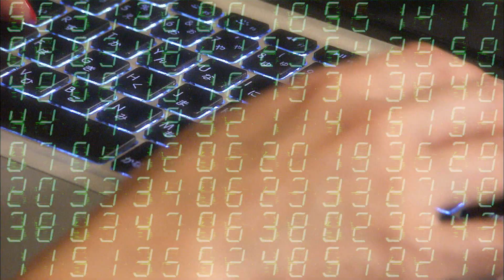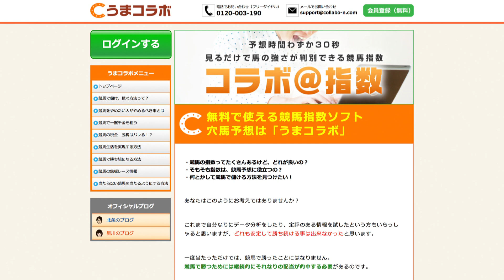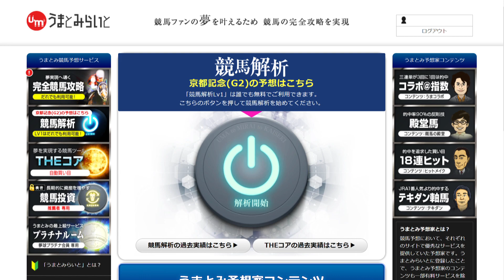『金曜競馬CLUB』中村愛のうまコラボ（2022/02/11放送分）【チバテレ公式】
司会：長岡一也
解説：飯田正美（日刊競馬）
アシスタント：中村愛